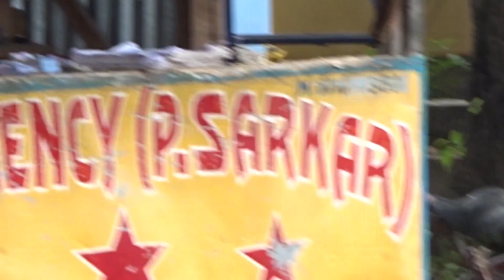pari vdo 1